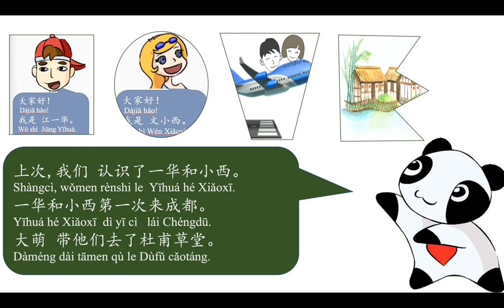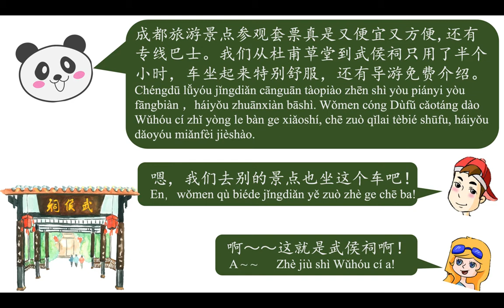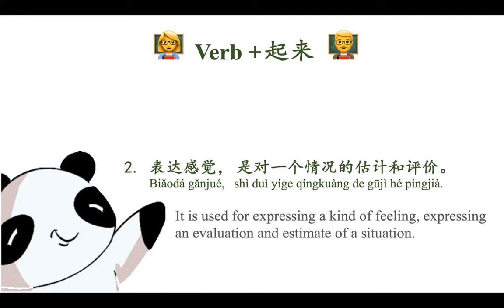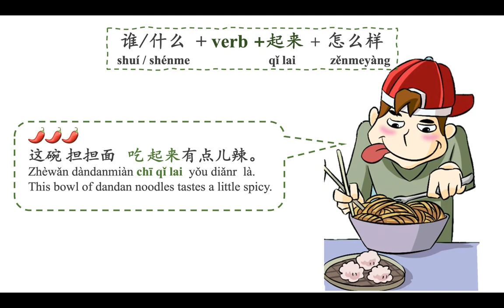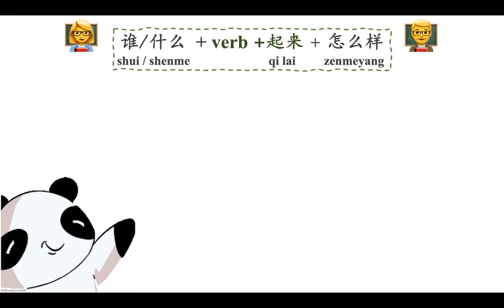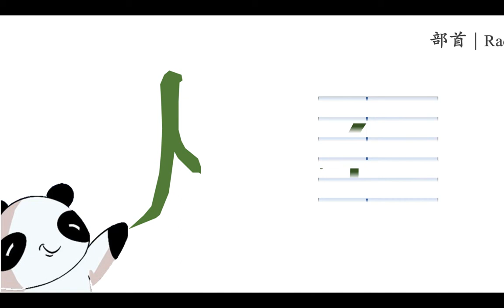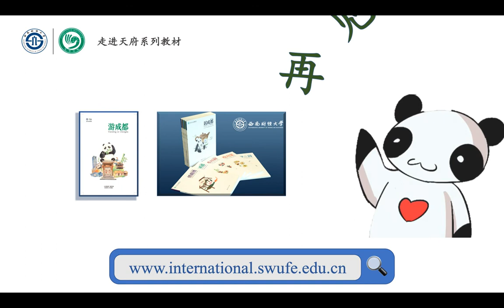Study@SWUFE｜ Chinese Online Lesson “Traveling in Chengdu" (2) 중국어 공부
汉语国际推广成都基地、西南财经大学国际教育学院原创留学生汉语阅读教材——“走进天府系列教材”《成都印象》的线上课系列。